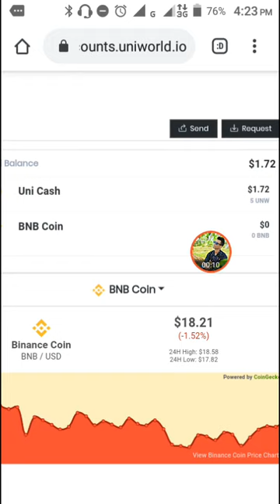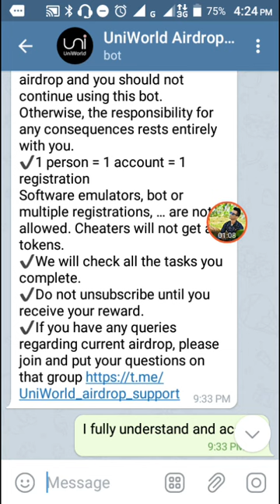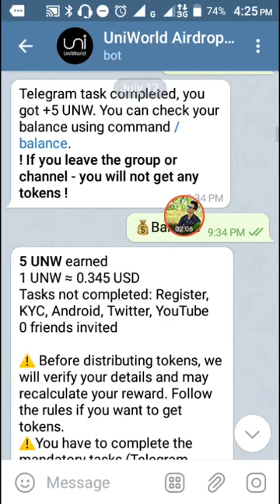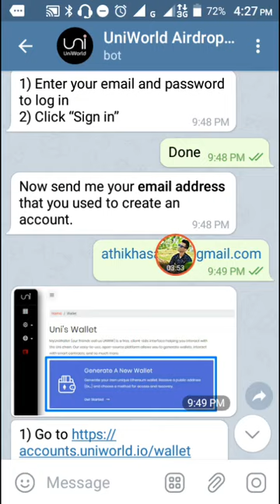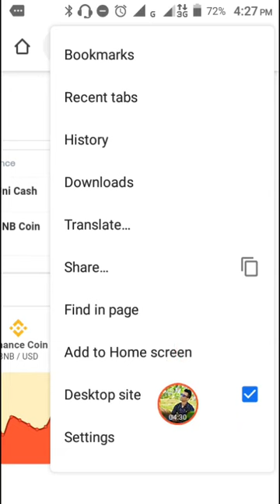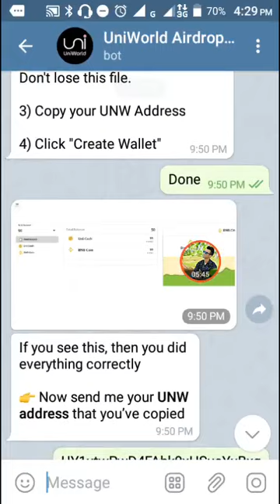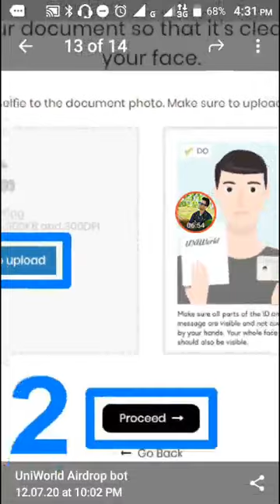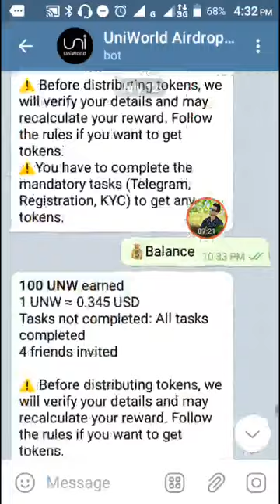Instant 1.72$ সহ Total 17$ || Uniworld Blockchain Unw Token | Don't Miss